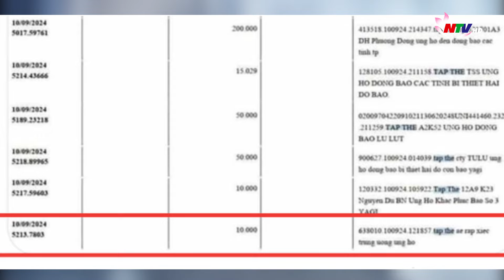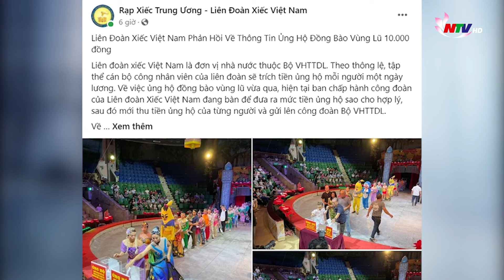Vụ chuyển khoản 10 nghìn đồng dưới danh nghĩa Liên đoàn Xiếc Việt Nam: Đã tìm ra người chuyển khoản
Liên quan đến vụ việc một tài khoản ngân hàng ủng hộ đồng bào vùng lũ lụt 10.000 đồng kèm thông tin 'Rạp xiếc trung ương ủng hộ', chiều 13/9, Phòng An ninh Chính trị nội bộ, Công an TP.Hà Nội, đã xác minh và mời một nam thanh niên 21 tuổi, hiện là sinh viên một trường đại học tại Hà Nội đến làm việc để làm rõ hành vi liên quan sự việc nêu trên. Tại cơ quan Công an, sinh viên này tường trình, từ năm 2022, em cùng với một số bạn học có lập 1 nhóm chat trên messenger với tên gọi “Rạp xiếc trung ương” nhằm mục đích học tập và không liên quan gì đến Liên đoàn Xiếc Việt Nam. Khi có thông báo ủng hộ đồng bào bị thiệt hại do cơn bão số 3, em đã tự chuyển khoản ủng hộ 10.000 đồng với nội dung "tap the ae rap xiec trung uong ung ho" nhưng không thông báo, trao đổi với các thành viên nhóm. Cơ quan Công an đã lập biên bản nhắc nhở, răn đe đối với sinh viên này, đồng thời trao đổi với nhà trường để tăng cường công tác quản lý sinh viên trong thời gian tới.
Còn theo ông Trần Mạnh Cường, Phó Giám đốc Liên đoàn Xiếc Việt Nam, trước khi làm việc với cơ quan công an, vào trưa 13/9, người chuyển khoản đến UBTƯ MTTQ Việt Nam ủng hộ đồng bào bị thiệt hại bởi bão số 3 số tiền 10.000 đồng với nội dung 'tập thể anh em Rạp xiếc Trung ương ủng hộ' cũng đã đến Liên đoàn Xiếc Việt Nam và xin lỗi vì hành vi của mình, tuy nhiên, người này không có ý mạo danh Liên đoàn Xiếc Việt Nam./.